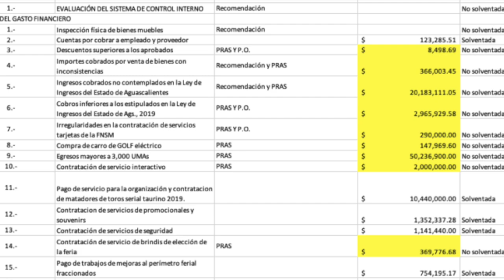Crónica del Poder/Jorge López, cada vez más cerca de ir a la cárcel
Jorge López, cada vez más cerca de ir a la cárcel

Aguascalientes, Ags. 16 mayo 2023.- Esta semana será negra para Jorge López Martín, uno de los personajes más siniestros que dio el sexenio del delincuente Martín Orozco y quien queriendo imitar los pasos de su jefe y guía criminal, se dedicó a robar a manos llenas durante el pasado sexenio.
Cómo estarían las cosas que el ladrón Martín Orozco corrió a Jorge López…por ladrón.
Y es que Jorge López ha sido citado ya a la audiencia inicial en el marco del proceso que se le sigue por una serie de desvíos cometidos durante su ejercicio al frente del Patronato de la Feria Nacional de San Marcos.
Tan sólo en la revisión de las cuentas públicas del ejercicio 2019 le fueron descubiertos latrocinios del orden de casi 80 millones de pesos por cobros hechos “por debajo del agua” que superan los 20 millones de pesos; “descuentos” ilegales por otros tres millones y hasta se dio el lujo de pagar a sus cuates, sin licitación de por medio, un total de 369 mil pesos a la cena de coronación de la reina de la feria de ese año, entre muchas otras irregularidades.
Todo ello, sin contar los desvíos cometidos a su paso por la Coordinación de Comunicación Social del Gobierno Estatal, donde además utilizaba el dinero público para comprar espacios de golpeteo político.
Y Jorge López es apenas el primero de los funcionarios de la pasada administración que, al igual que el exgobernador delincuente, serán sentenciados.